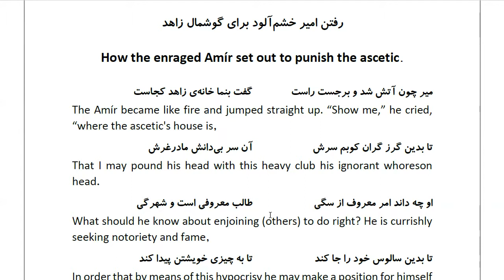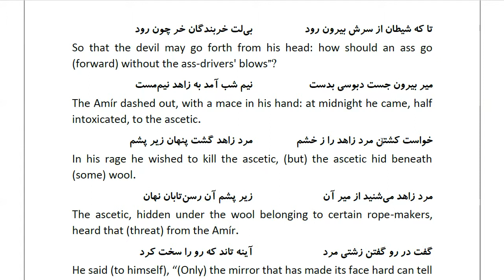Masnawi Rumi: In Farsi with English Translation: Part 802: How the enraged Amír